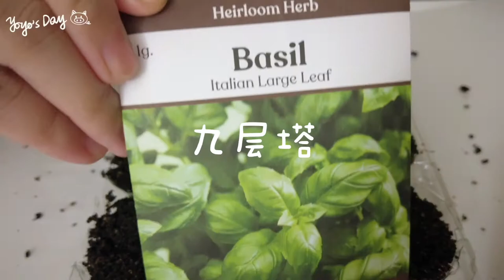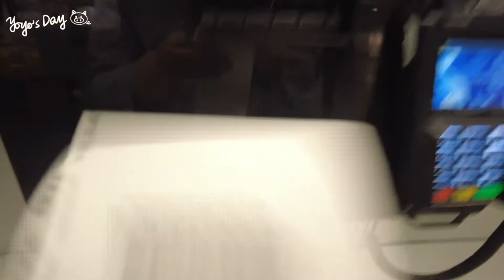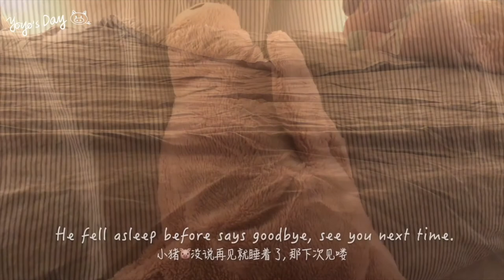Vlog.30｜Lil Garden: Basil, Bell Pepper, & Flower｜Ice Drip Coffee｜Seared Steak｜IKEA visit｜小花园种植｜宅配晚餐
Hihi~~
How's going? In this week's vlog, I planted some new basils, bell pepper, and flowers. Hope they will grow nicely and heathly. Also, made an easy version of ice drip coffee. Mmmmm, check out the video to see what happened. lol. Haven't been to IKEA for a while, ate meatballs in the cafe, and bought some new items for the house. Dinner is from Hello Fresh's Seared Steak with garlic mashed potatoes and honey roasted carrots, very tasty like usual. Hope you will like the video, see ya~~

嗨嗨～～
大家還好嗎？在本週的vlog裡，我種了一些新的九層塔，甜椒和鮮花。希望他們能健康成長。此外，還製作了簡易版的滴冰咖啡。嗯。。。請觀看視頻就能瞭解發生了什麼。哈哈。一段時間沒去宜家了，在它們的咖啡廳吃了肉丸，買了一些新東西。晚餐做了來自Hello Fresh的煎牛排，配以大蒜土豆泥和蜂蜜烤胡蘿蔔，像往常一樣非常美味。
希望你喜歡這個視頻，下週再見~~